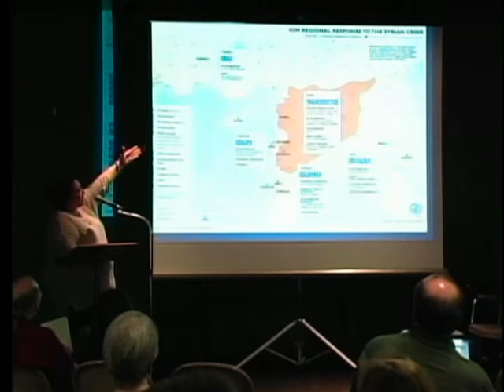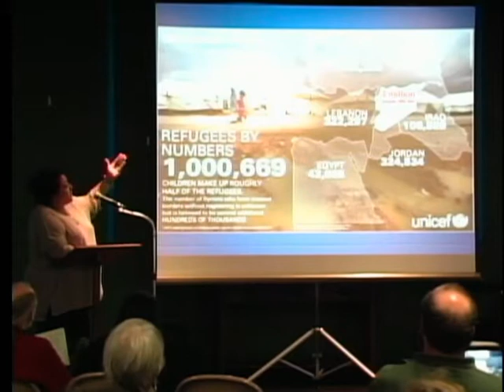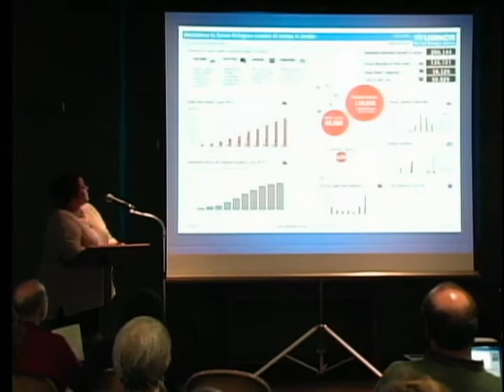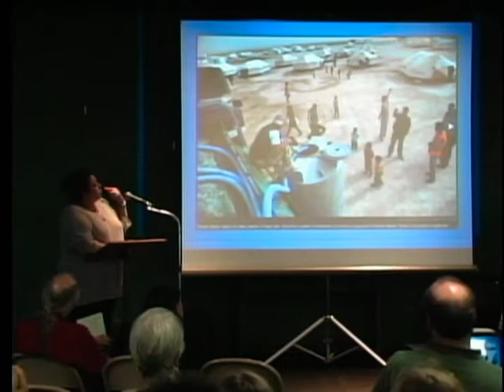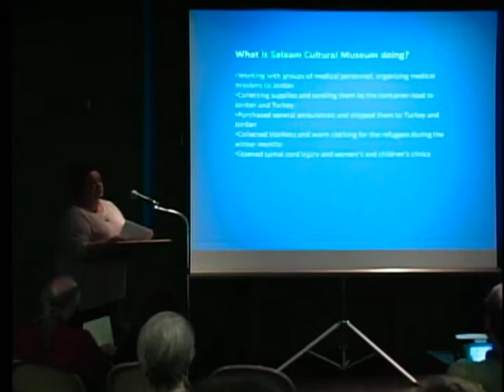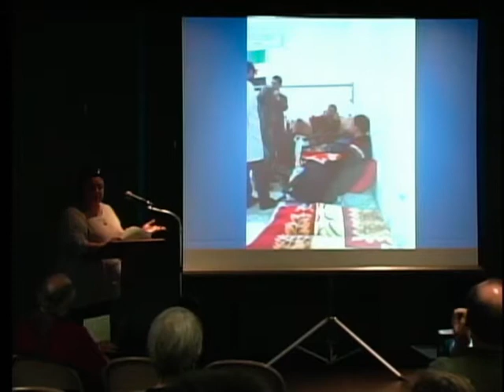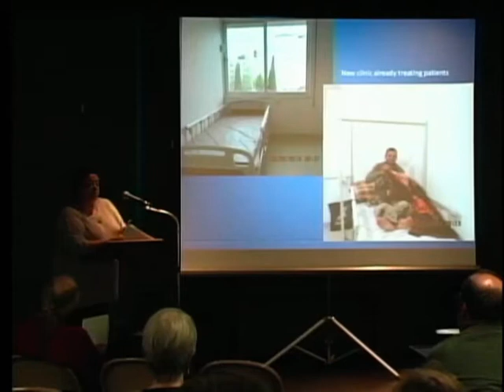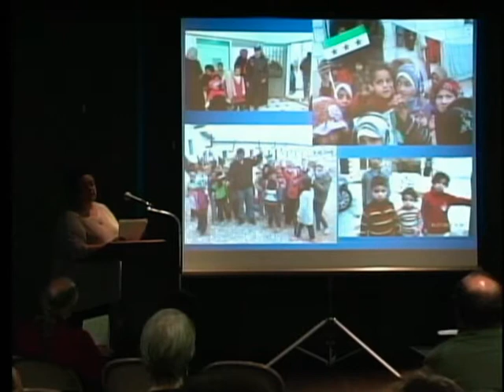TalkingStickTV - Rita Zawaideh & Richard Silverstein - Syria in Crisis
Talk by Rita Zawaideh, Arab-American Humanitarian Activist and Richard Silverstein, Writer at Tikun Olam, on "Syria: A Nation and Region in Crisis" given June 28, 2013 at the Common Good Cafe at University Temple United Methodist Church in Seattle, WA.